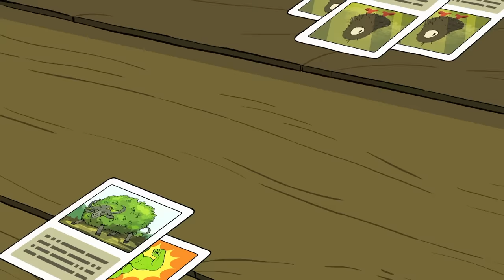Craig contra Turner | El Mundo de Craig | Cartoon Network